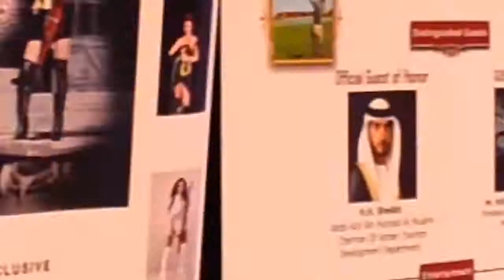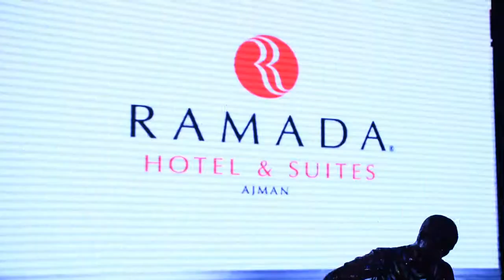Ramada Ajman MENA Travel Awards 2014